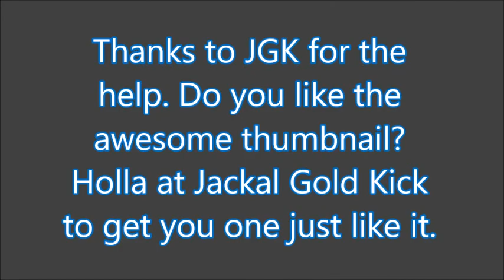Pop Smoke Shoot for the Stars, Aim for the Moon Album Review (50 Cent produced)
A solid batch of songs that prove drill has the power to be an effective subgenre. Pop Smoke is compelling. But there are many moments that lose steam by attempting to cross over, and the amount of vision Pop had for this seems minimal because he died before really any true development of an album.